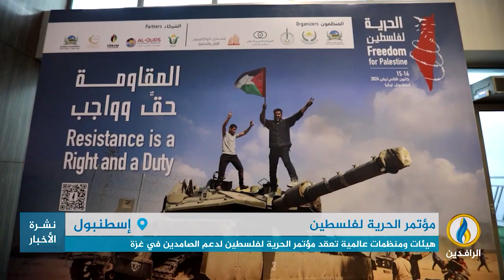تقرير | هيئات ومنظمات عالمية تعقد مؤتمر الحرية لفلسطين في مدينة إسطنبول لدعم الصامدين في غزة